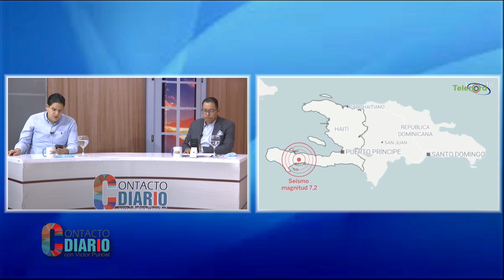No deja de ser grave el terremoto de Haití a pesar de que podrían tener menos afectados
– en Contacto Diario